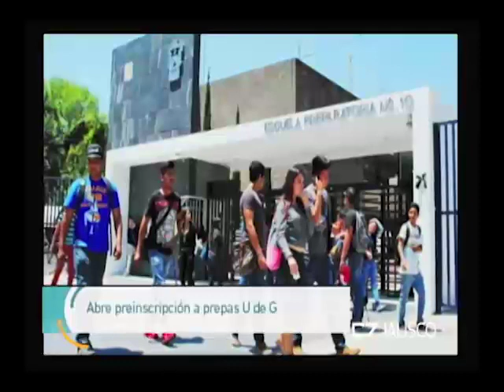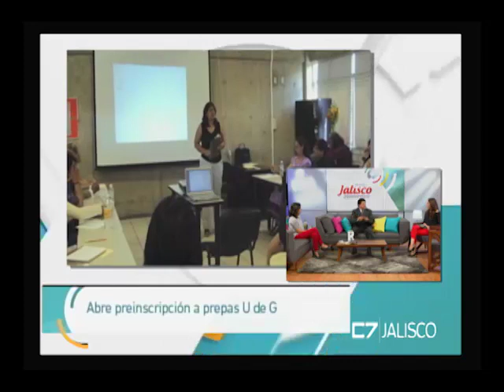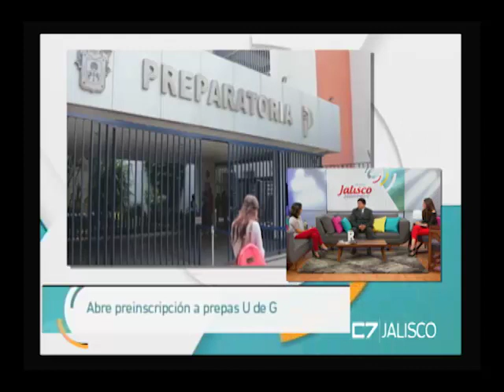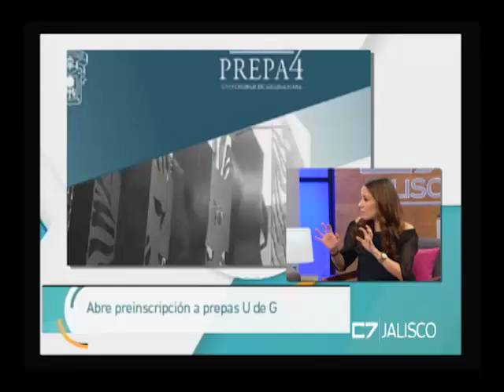Entrevista Jorge Serrano Hernández, Dir. Trámite y Control Escolar SEMS, 8 de febrero de 2018